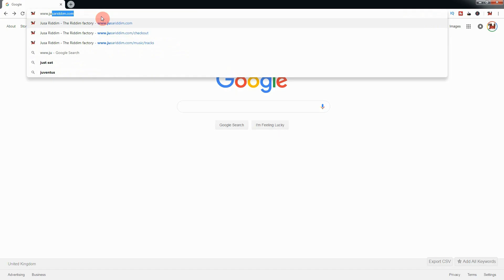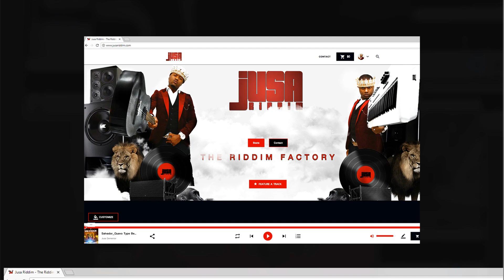Free Dancehall Instrumental Popcaan x Masicka Type beat Dhanzi Mad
Free Beats are downloadable from link and will have tags for non profit use only.

Type Beat x millennium music